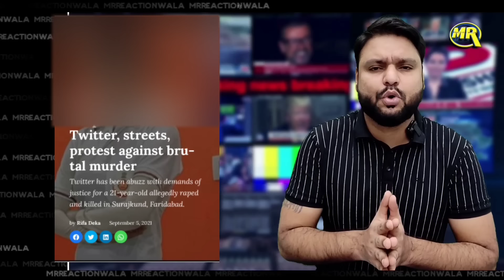Rabiya Saifi Latest News| Call Recording Viral| Justice, Protest For Rabiya Saifi| Mr Reaction Wala